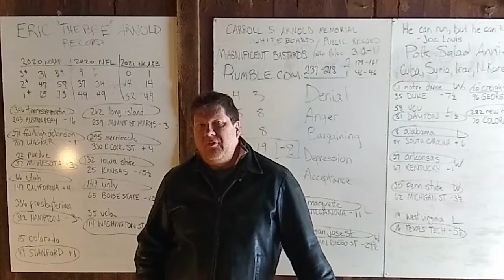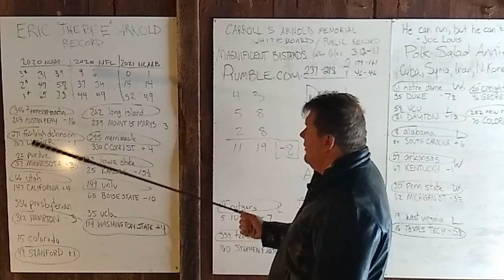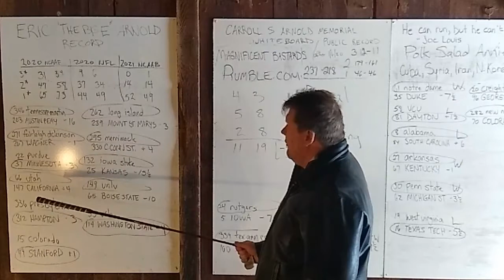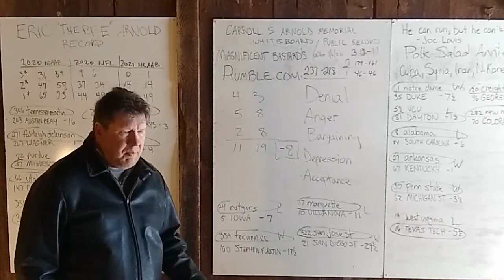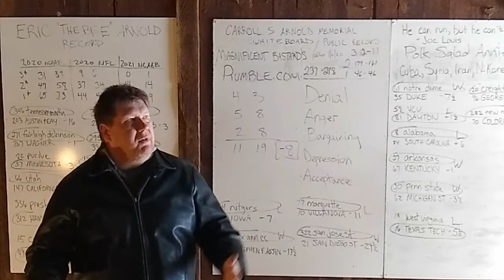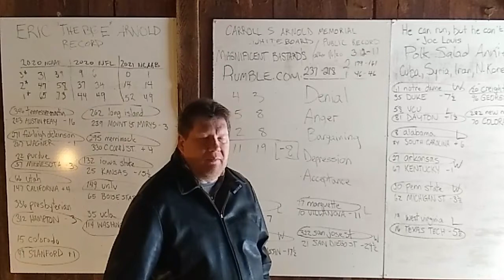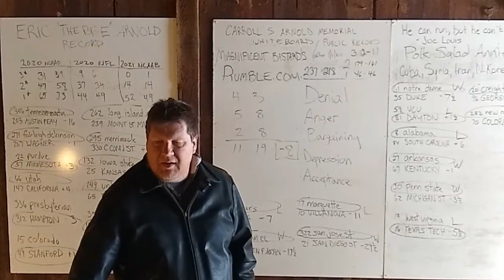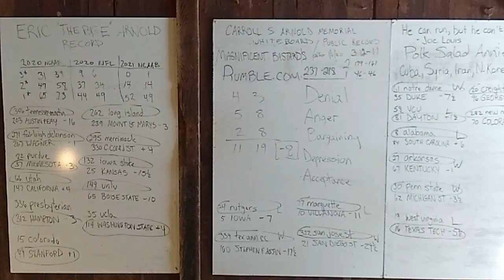Eric Arnold's Sports Barn: College Basketball Picks, Fri., Feb 12, 2021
Well, Internet?  I attempt to win picking college basketball games.  Not very well.   Disastrous night last night, 2 winners, 8 losers, 1 tie.  Awful.  We're not giving up.  Yet.  For tonight, mid-major festival, fourteen (14) games:

1) canisius vs. QUINNIPIAC;
2) manhattan vs. IONA;
3) mid tenn st. vs. MARSHALL;
4)  se mo st vs. MURRAY ST;
5)  long beach st. vs. UC DAVIS;
6)  north florida vs. LIBERTY;

7)  milwaukee vs. WRIGHT ST;

8)  temple vs. CINCINNATI;

9)  uab vs. LA TECH;
10) denver vs. WESTERN ILLINOIS;
11)  rice vs. WESTERN KENTUCKY;

12)  nebraska-omaha vs. KC;
13)  detroit vs. CLEVELAND ST;
14)  florida international vs. UTEP.

It's gotta to get better in a little while.